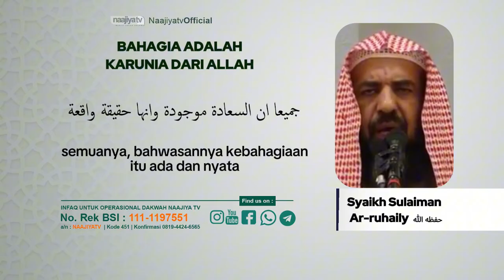BAHAGIA ADALAH KARUNIA ALLAH - Syaikh Sulaiman Ar-Ruhaily حفظه الله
📝 BAHAGIA ADALAH KARUNIA ALLAH

📡 *Seluruh Kajian Islam di NaajiyaTV Bisa Disimak Via TV Satelit Naajiya TV* :

*PARABOLA BESAR*
Satelit : Telkom-4 (C-BAND)
Frekuensi : 3773 Mhz
Symbol Rate : 10.280 kSps/kHz
Polaritas : Horizontal

*PARABOLA KECIL*
Satelit : Ses-9 108.2° (KU-BAND)
Frekuensi : 11.861
Symbol Rate : 45.000
Polaritas : Horizontal

Transfer ke rekening :
a/n : NAAJIYATV
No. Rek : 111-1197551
Kode Bank : 451

Jazakumullahu khairan

Organized by:
🌐 Yayasan Annajiya Pasaman Barat
📡 NaajiyaTV